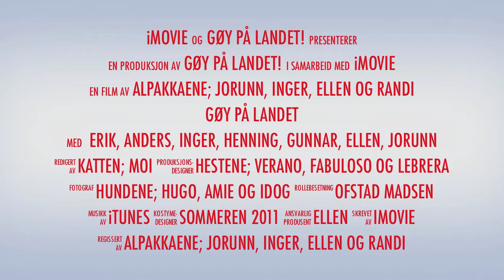Gøy på landet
Jorunn, Inger, Henning, Anders, Erik, Gunnar og Ellen sommeren 2011